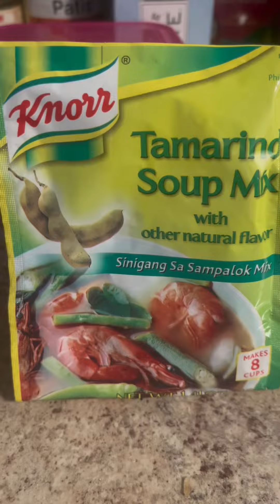Sinigang na liempo baboy kain tayo.